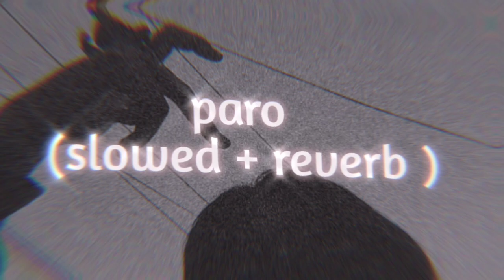paro ( slowed + reverb ) 🖤